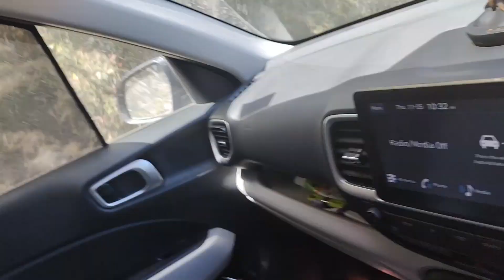khatam ho hi gaya sab kuch spiti me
Pankaj pahadia

ID: pankajchauhan8882

kunzum pass
kunzum pass | spiti valley trip
kunzum pass in june
kunzum pass in may
kunzum kaiser
kunzum travel cafe
kunzum pass update
losar village
lossar village himachal pradesh
spiti trip